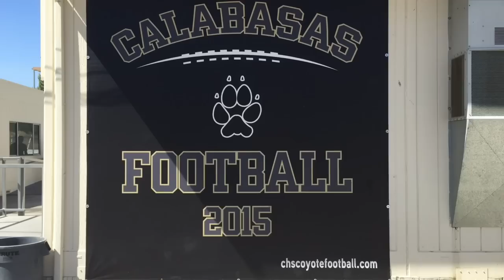Calabasas Football 2015 Preview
Daily News Football Preview video on upstart Calabasas, compiled by Tony Ciniglio